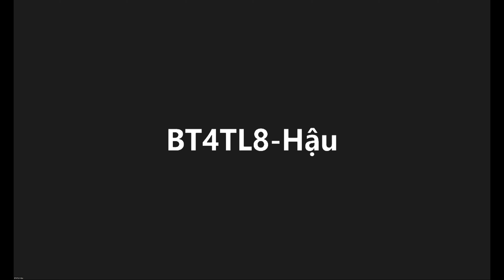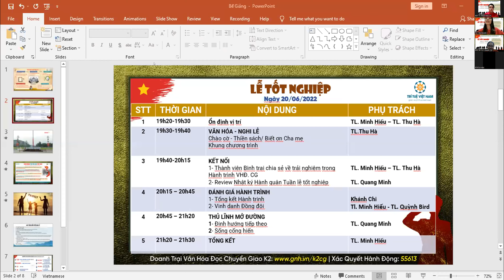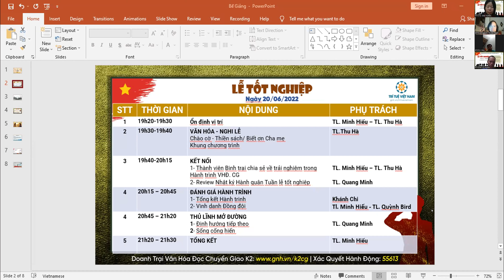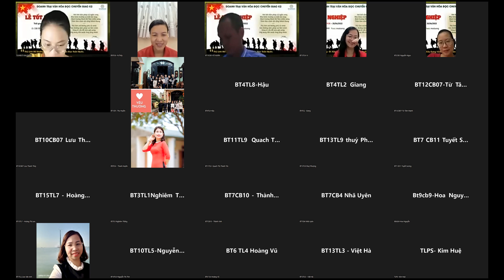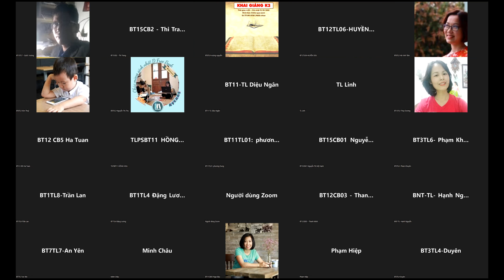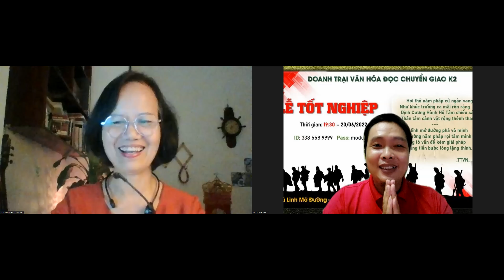[VHĐ. CG K2] BẾ GIẢNG 20/06 PHẦN 1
- Tên tài khoản: Trí Tuệ Việt Nam
- Đại diện: Lưu Khánh Chi
- Số tài khoản: 5613 - MB bank
- Nội dung chuyển khoản: thiennguyen_hoten_sdt